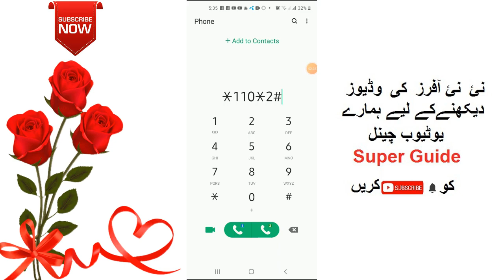Jazz secret codes jazz k khufya codes 2021 jazz codes 2021